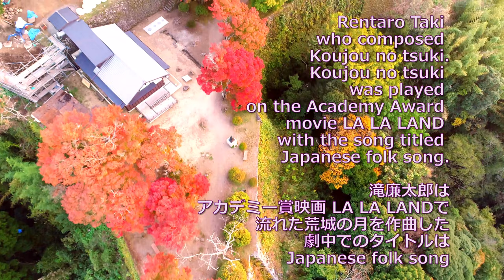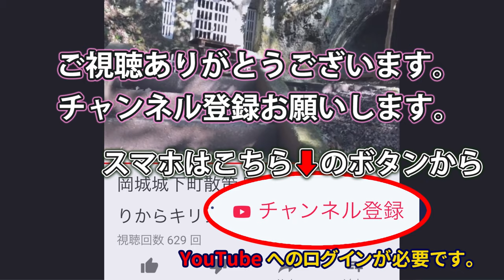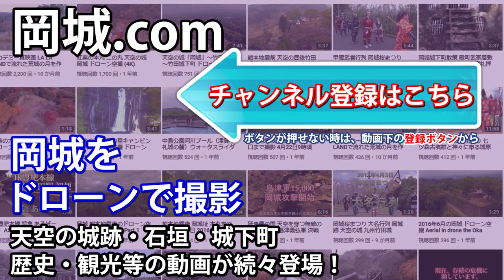絶景紅葉 最強の城 九州ドライブ ドローン 4K映像 Rentaro Taki statue colored with autumn leaves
20181105

1 位　姫路城　兵庫県姫路市
2 位　二条城　京都府京都市
3 位　松山城　愛媛県松山市
4 位　松本城　長野県松本市
5 位　岡城阯　大分県竹田市
6 位　中城城跡　沖縄県北中城村
7 位　犬山城　愛知県犬山市
8 位　備中松山城　岡山県高粱市
9 位　松江城　島根県松江市
10 位　岩村城址　岐阜県恵那市